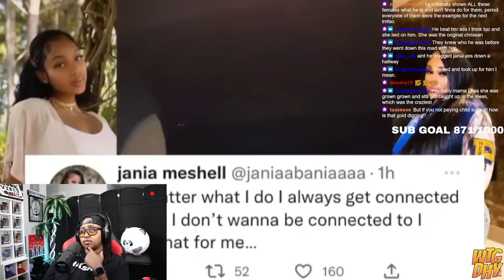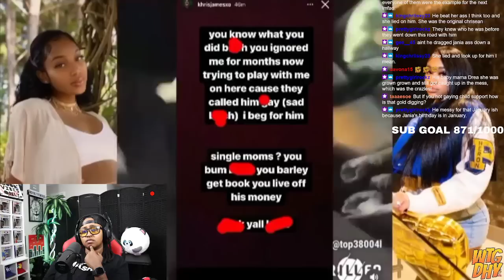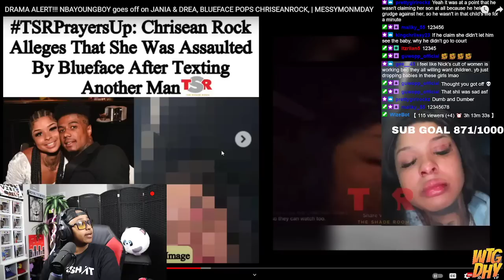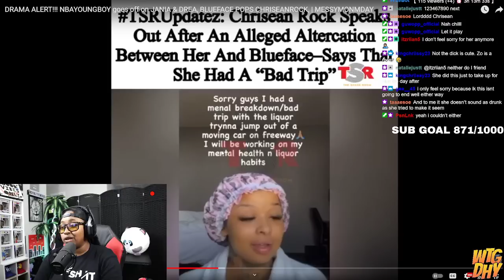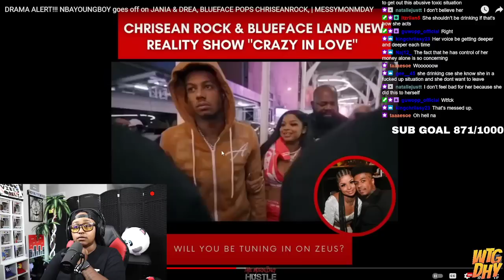Blueface and ChriseanRock must be STOPPED | MESSY MONDAY | ROYALTYSWORLDREACTION